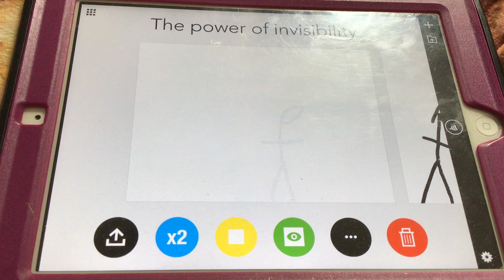What you can do with powers part 2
If you could have any super power what would you choose